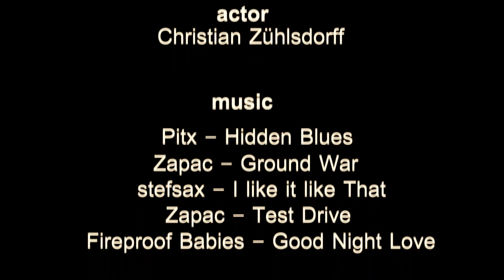Kubb Battle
an epic fight between good and evil is unleashed, but evil does not always play fair...

Have fun looking for continuity flaws, there are lots of them...

sound effects from freesound.org, smoke and flash by korridor digital

Some lessons learned:
- T2i/550D: always shoot 1080p to avoid moire (next time...)
- always pack a tape measure when doing FX
- cherry stone pillows (??) are great tripods...

filmed in Oostkapelle, Netherlands